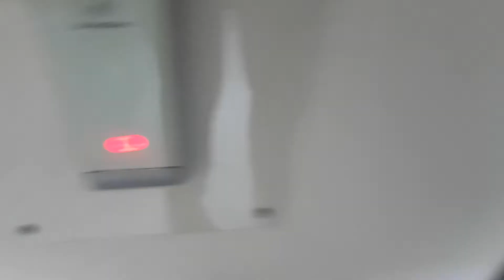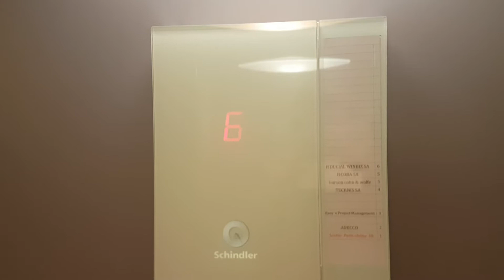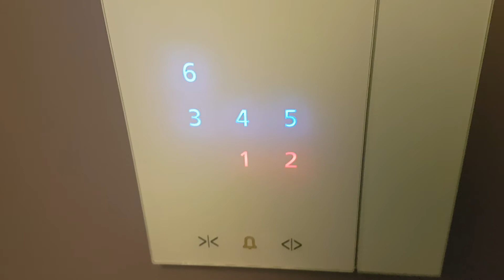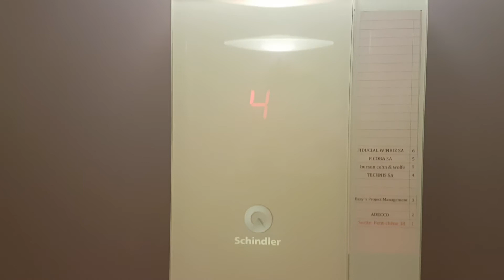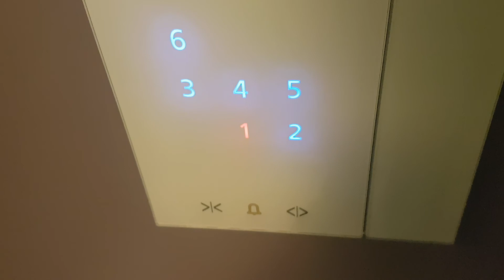Deux très jolis ascenseurs Schindler 3300 de 2010 situés à la Rue du Petit-Chêne, à Lausanne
Constructeur : Schindler

Modèle : 3300

Type : ascenseur de personnes dans un immeuble administratif et résidentiel

Note : installés en 2010, ces deux ascenseurs remplacent deux ascenseurs Schlieren de 1957 qui étaient les ascenseurs d'origine de l'immeuble et avaient des portes boisées avec de grandes vitres rondes (hublots), une cabine kaki et des boutons Drulux ronds blancs.

Ces deux ascenseurs Schindler 3300 de 2010 sont particulièrement beaux et élégants. J'aime beaucoup le design des portes palières blanches à quatre ventails qui s'associent bien avec le couloir de l'immeuble. La cabine est très belle et particulièrement sophistiquée pour un ascenseur de ce modèle avec des murs violets en plastique très élégants et des lampes ovales imitant le style années 1930. Ces deux ascenseurs possèdent des boutons FIGS tactiles lumineux que je trouve particulièrement réussis et originaux et font la singularité de ce type d'installations Schindler haut-de-gamme contemporaines des Eurolift. Sur le plan mécanique ces ascenseurs sont très rapides et efficaces et possèdent une cabine très stable. Deux très beaux ascenseurs Schindler modernes tout près de la gare de Lausanne.

Vidéo filmée le 28 décembre 2020.